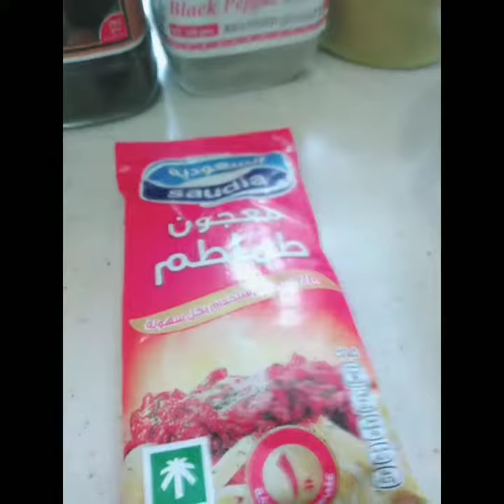My Shrimp Curry#Arabic Recipe